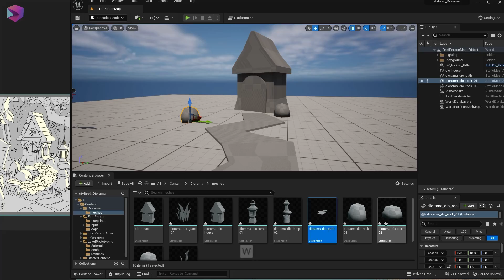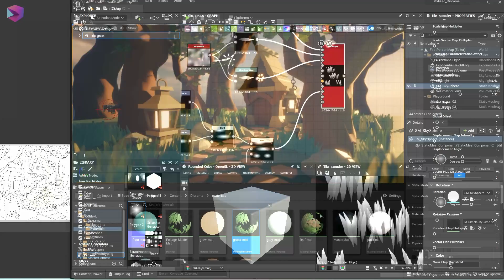How to make a stylized low poly environment in Unreal 5 - Course Preview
This is a preview video for my newest course on how to create a low poly stylized environment in Unreal 5.

You get:
A Complete Course that teaches how to easily create a simple Stylized Geometric Outdoor Environment from start to finish. Fully Narrated Step by step instructions on how to model and put everything together into a scene in the latest version of  Unreal 5.

Skill Level Required : Beginner

Instructor: 3DEX

Course Duration: 3hrs 40mins